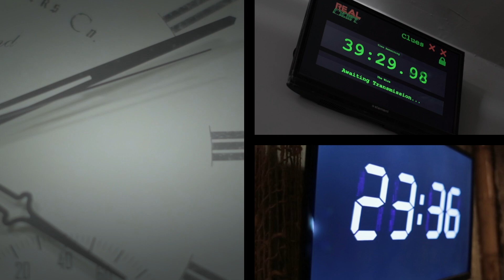What To Expect Your First Time In An Escape Room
We know... we know. "Find my way out of a room I just walked into? Easy. I do it all the time" Well, beating an escape room is a little trickier than that. Plus, everything's harder with your family and friends panicking around you. Watch our video to mentally prepare, so that you don't waste one second of those precious 60 minutes.

Ready to be a real life Encyclopedia Brown? Find an escape room near you: